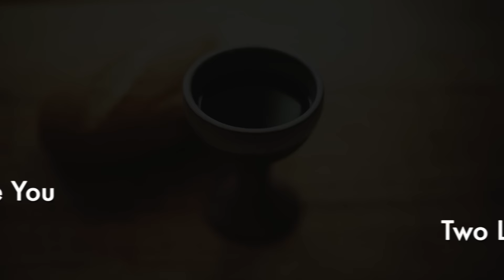Two Little Fish - I Chose You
"I Chose You" is a testament to the providence of God. The salvation of humanity was not an afterthought. The plan of salvation was deliberate and it was delineated long before the foundation of the world. At the inception of our existence, Jesus chose you and me despite the immense suffering and agony that laid beforeHim.